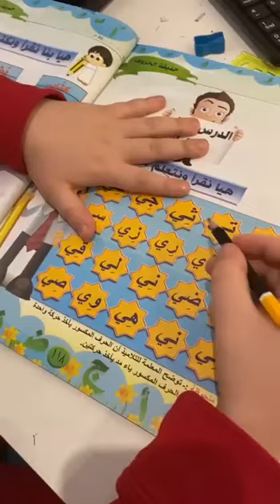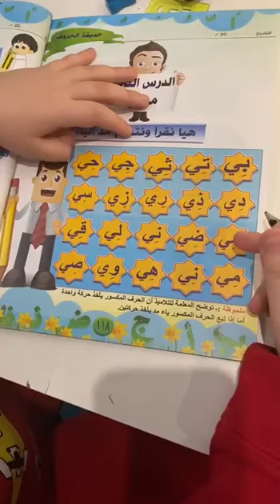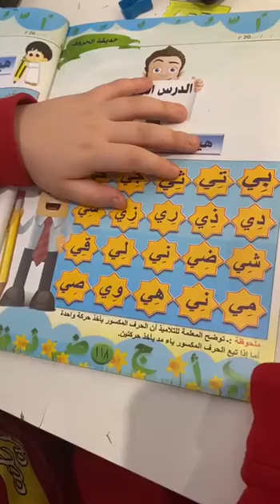Reema_International_School القراءه الصحيحه في اللغه العربيه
هي لغة الضاد، جمالها وروعتها تكمن في الطفولة التي بدأت منها دون الوصول للشيخوخه، حيث أنها كانت وما زالت اللغة الأم.،
القراءه الصحيحه في اللغه العربيه
KG section
T.Eman